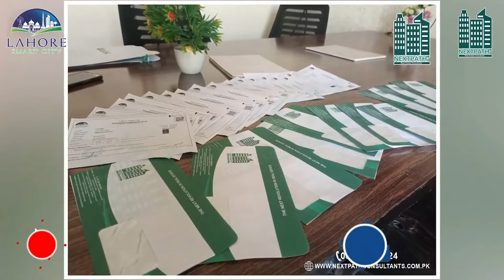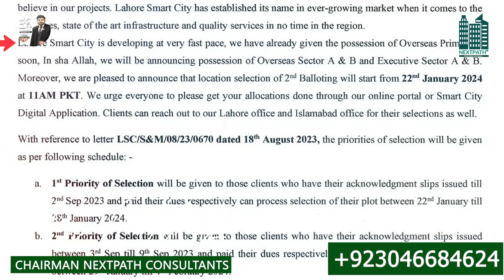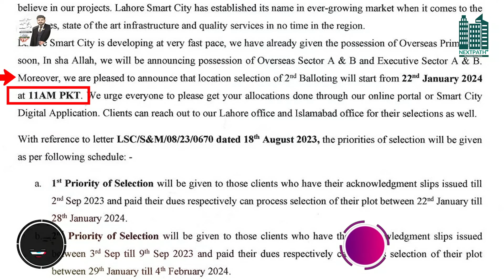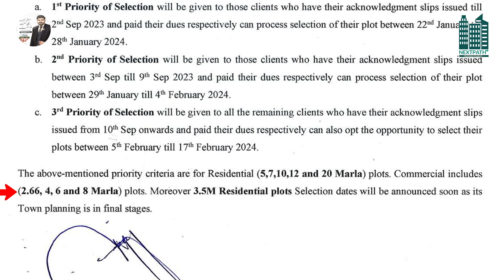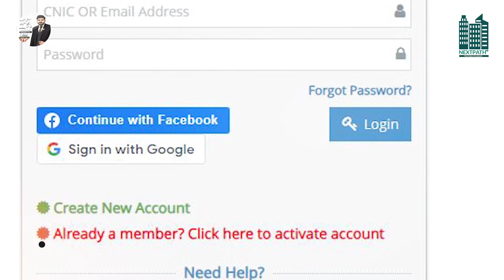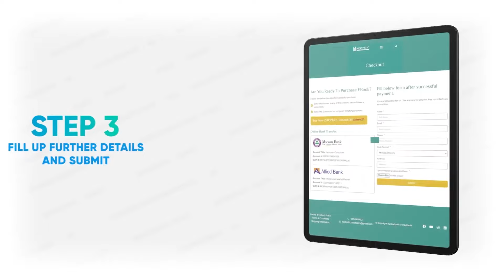Lahore Smart City | Plot Selection Guide | 2nd Balloting Map | Lahore Smart City Latest Update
Lahore Smart City is set to become the 2nd smart city of Pakistan and will be developed on international standards devised for infrastructural development of global smart cities. A smart city is based on the concept of eco-friendly and sustainable urban development connected digitally. Like Capital Smart City, Lahore Smart City is set to include all civic amenities of life while ensuring a sustainable urban lifestyle for the general population. In a smart city, all the civic infrastructure is based on data. The data is collected via residents, municipal buildings, transportation infrastructure, etc. Lahore Smart City is also set to feature all the amenities that will be provisioned in Capital Smart City Islamabad. Lahore Smart City is set to be developed on an estimated 20000 Kanals.

LAHORE SMART CITY PROGRESS IN 2023
LAHORE SMART CITY REVIEWS
MIAN WAHAJ
NEXTPATH CONSULTANTS
LAHORE SMART CITY COMMERCIAL DEAL